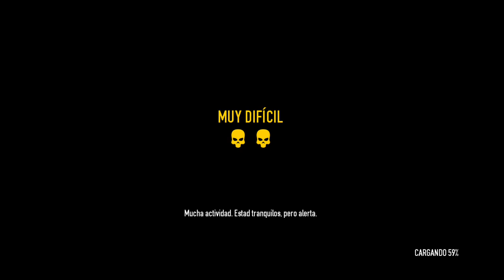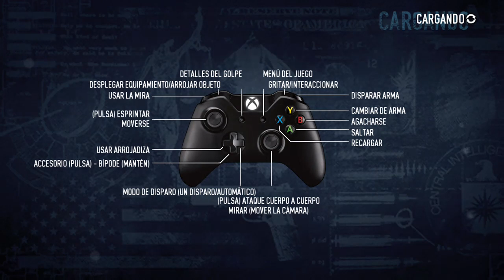PAY DAY 2 en XBOX ONE #3